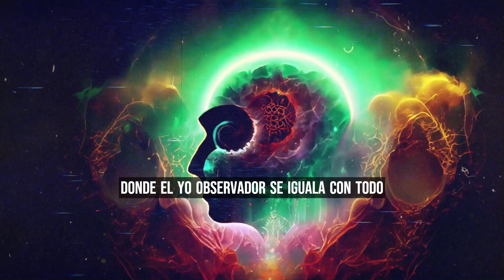¿Cuántos NIVELES de CONCIENCIA hay?¡Descubre tu Nivel!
¿Listo para descubrir tu nivel de conciencia? Conoceremos la teoría de Ken Wilber del desarrollo y despertar de conciencia en 10 niveles. Desde la conciencia física y emocional hasta la conceptual, social, racional, integradora, psíquica, sutil y causal, te guiaremos a través de estos niveles de conciencia, revelando sus implicaciones transformadoras en la vida humana. Descubrirás cómo cada nivel te brinda nuevas capacidades y perspectivas, lo que puede enriquecer profundamente tu vida. Este video es un recurso esencial si buscas comprender y desarrollar tu propio nivel de conciencia, así como si deseas explorar la evolución de la conciencia en la humanidad. ¡No te pierdas esta oportunidad de crecimiento y autoconocimiento!

NOTA ACERCA DE LAS IMÁGENES:
Las imágenes de este video, la miniatura y las imágenes publicadas en la Comunidad del Canal, han sido generadas mediante Inteligencia Artificial y, en muchas ocasiones, editadas, retocadas y modificadas. La finalidad no es simular con exactitud la fisionomía de personajes y personas que aparecen en el video y sólo son usadas como complemento visual para los videos.